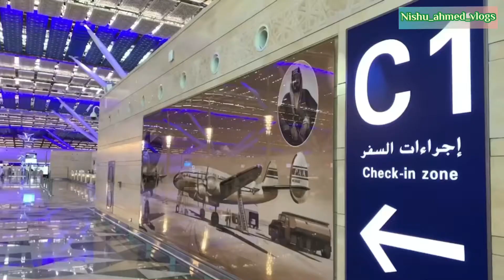New Amazing 🤩 🇸🇦Jeddah International Airport | Saudi Arabia 🇸🇦 | مطار جدة الجديد المدهش 🤩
Watch Previous videos links In below the description 👇🏻

BGM
Credits: @iksonmusic
Musician: @iksonmusic